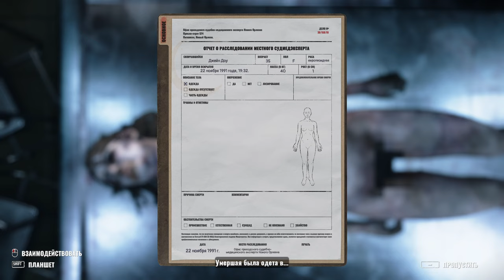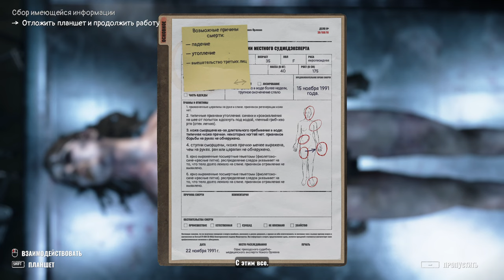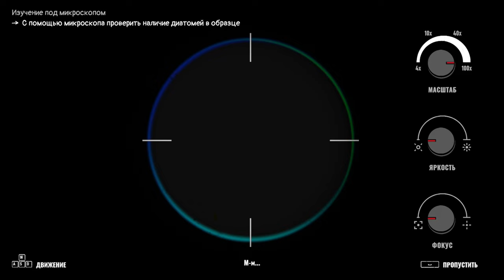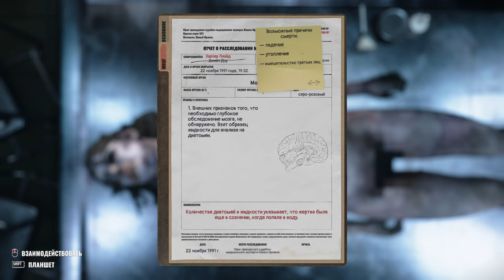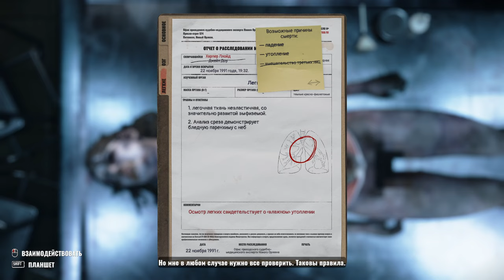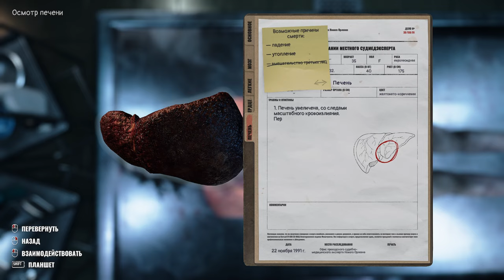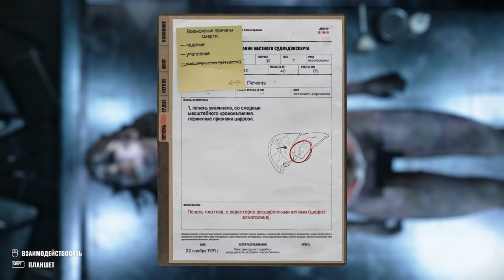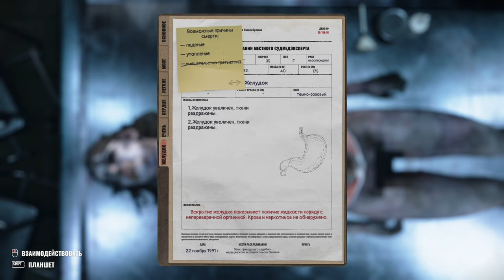Autopsy Simulator ► Прохождение [Часть 3]